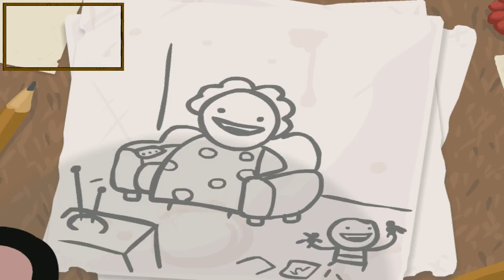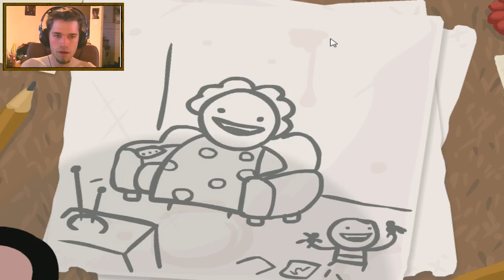"The Walking Dead: Survival Instinct" #09 - Gang motocyklowy - ArchiLive Esa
Zapis archiwalny Livestreama z gry...
... TWD: Survival Instinct.

pozdrawiam,

Esgaroth